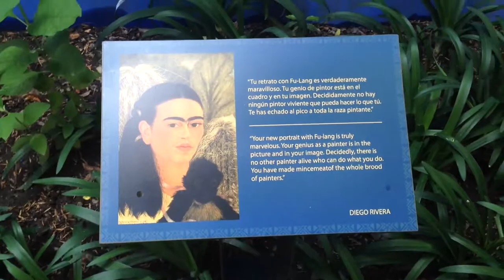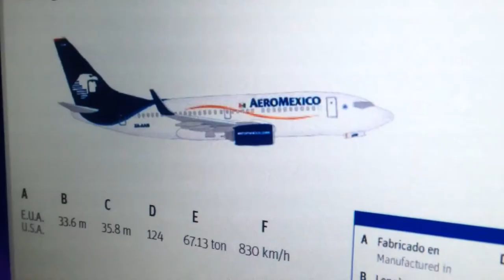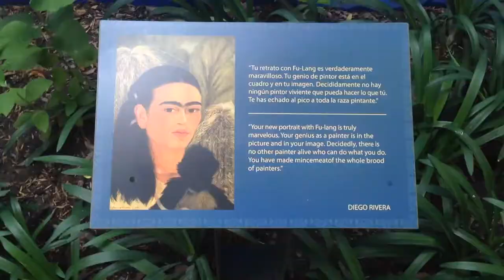Packing My Raden Luggage For Mexico City